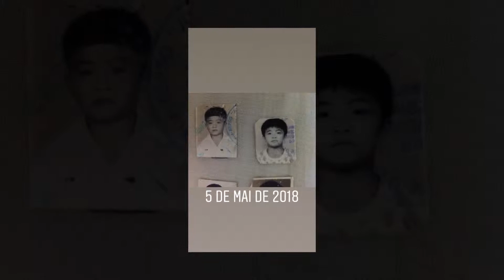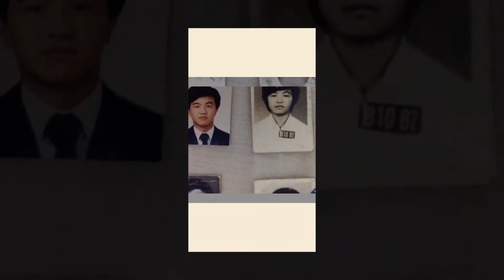22 de junho de 2019